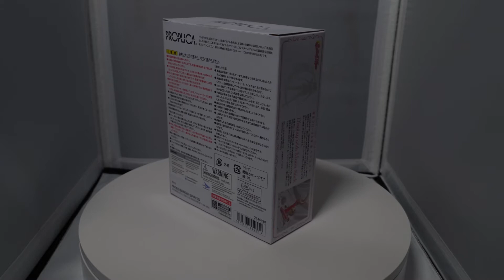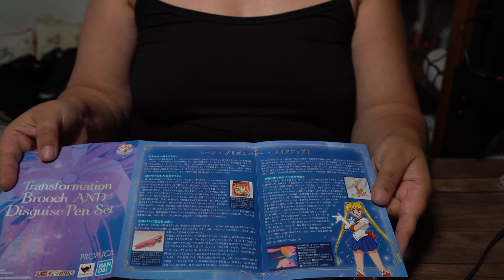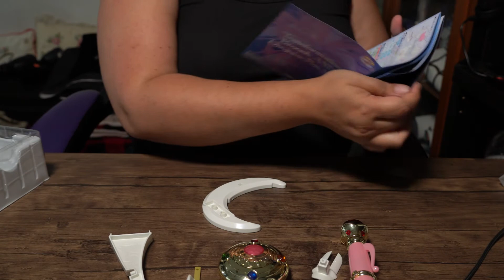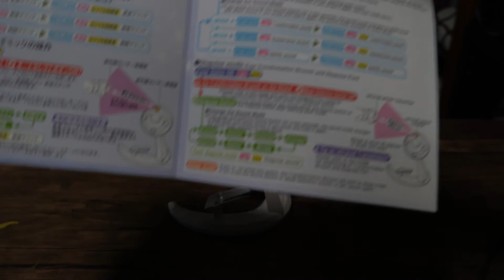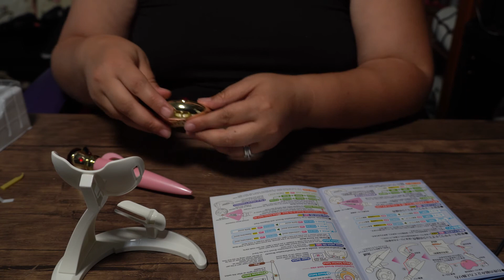Unstable Culture Unboxing Sailor Moon Proplica Brooch and Disguise Pen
Hello everyone Unstable Culture here today we were late posting our video today but it is our Unboxing of Sailor Moon Proplica Transformation Brooch and Disguise Pen Set that we received from Sideshow Collectables. We didn't know that Sideshow had Proplica product so we took the advantage of getting it.